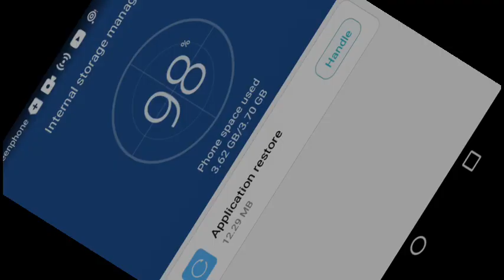I play master craft with my small brother